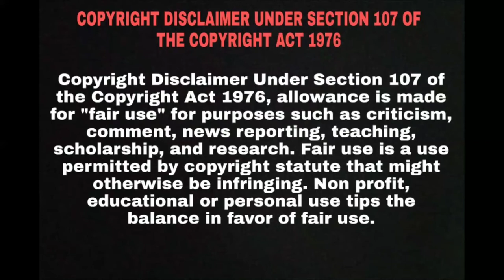GODZILLA vs KONG full movie explain in hindi | GODZILLA vs KONG hollywood movie explain in hindi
GODZILLA vs KONG full movie explain in hindi | GODZILLA vs KONG hollywood movie explain in hindi | MSW

The epic next chapter in the cinematic Monsterverse pits two of the greatest icons in motion picture history against one another - the fearsome Godzilla and the mighty Kong - with humanity caught in the balance.

Credits :
Warner Bros. Entertainment INC
LEGENDARY

Writing by
Terry Rosario
Michael Dougherty
Zach Shields
Eric Pearson
Max Borenstein

Directed by
Adam Wingard

Produced by
Jay Ashenfelter - executive producer
Yoshimitsu Banno - executive producer
Shauna Bryan - executive producer: Luma Pictures
Chen On Chu - line producer (as Chu Chen On)
Jennifer Conroy - co-producer (as Jen Conroy)
Herbert W. Gains - executive producer
Alex Garcia - producer (produced by) (p.g.a.)
Jon Jashni - producer (produced by)
Roy Lee - executive producer
Dan Lin - executive producer
Eric McLeod - producer (produced by)
Kenji Okuhira - executive producer
Mary Parent - producer (produced by) (p.g.a.)
Brian Rogers - producer (produced by)
Stefan Sonnenfeld - executive producer: Company 3
Thomas Tull - producer (produced by)
Tamara Watts Kent - co-producer

GODZILLA
KONG
KING KONG

GODZILLA vs KONG hollywood full movie explain in hindi
GODZILLA vs KONG 2021 hollywood movie explain in hindi
GODZILLA vs KONG 2021 movie in hindi
GODZILLA vs KONG 2021 hollywood
GODZILLA vs KONG 2021 hollywood movie in hindi
GODZILLA vs KONG 2021 hollywood in hindi
Hollywood movie
Movie insight
Hollywood movie
GODZILLA vs KONG last part tell
GODZILLA vs KONG last part explain
GODZILLA vs KONG last part explain in hindi